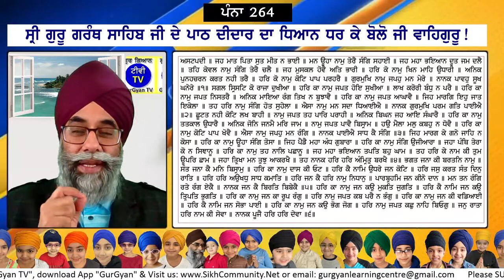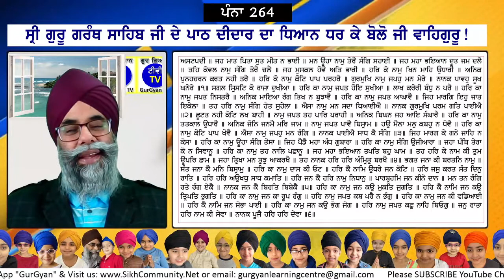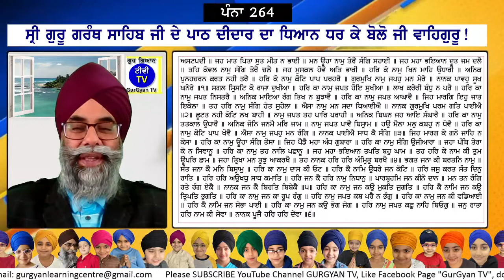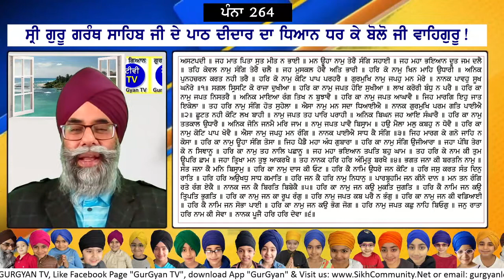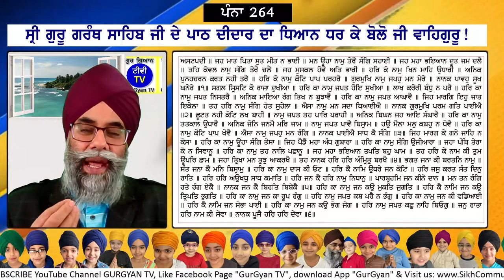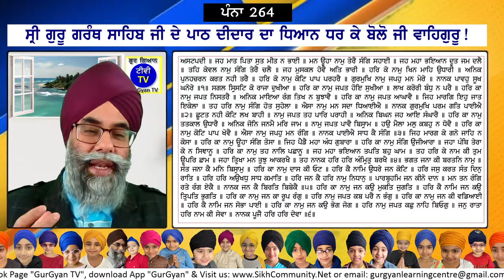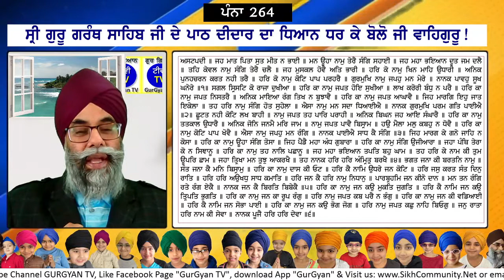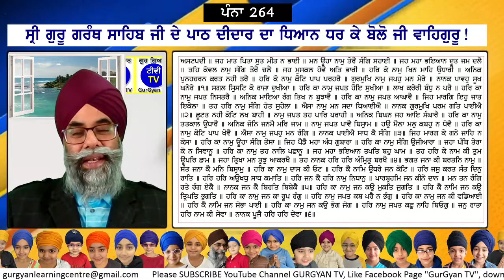0264 SGGS Sehaj Path with meanings by Ram Singh Chehlan GurGyan TV